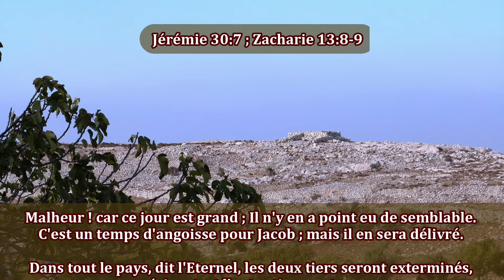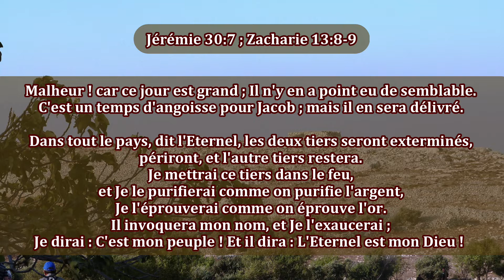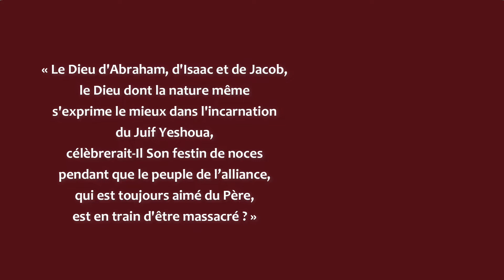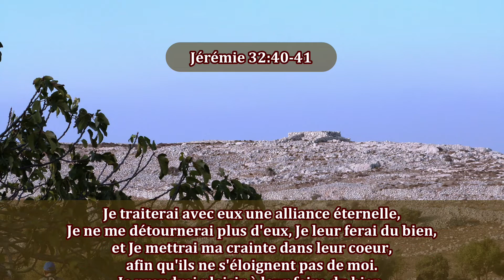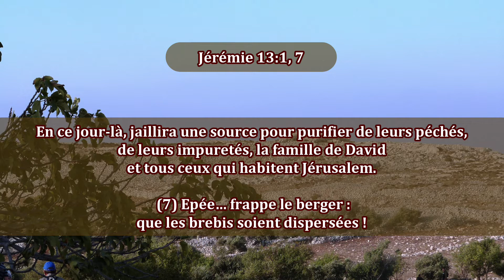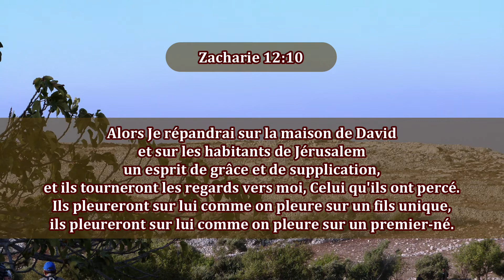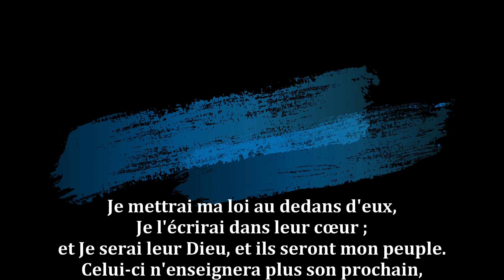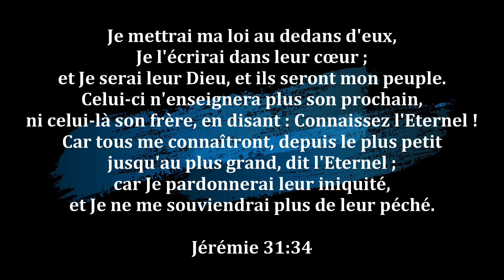102-L'angoisse de Jacob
Il est bon de sortir résolument de certaines « ornières théologiques » ! L’angoisse de Jacob et la prétendue destruction des 2/3 d’Israël à venir en font partie. Il est bon de relire les prophéties à la lumière du contexte et de la pensée de Dieu qui est au-delà de nos raisonnements humains.